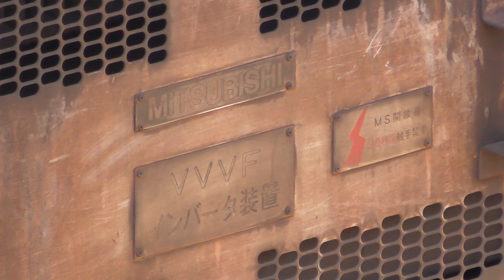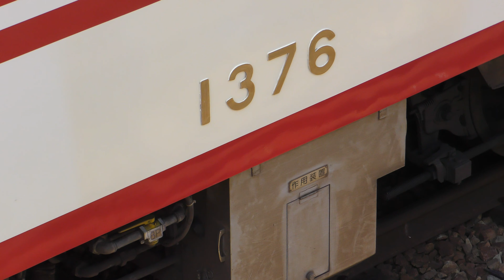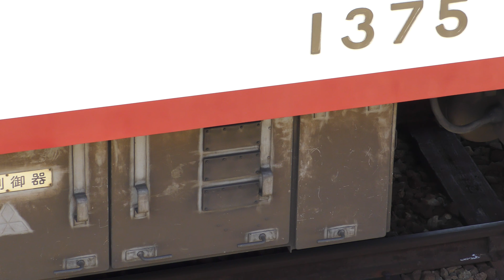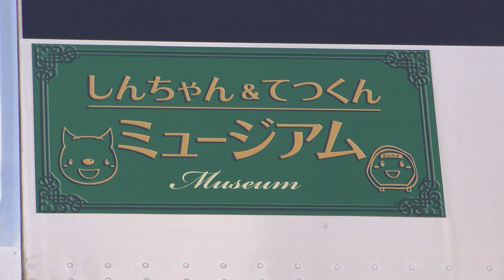【4K/電車洗車等】神戸電鉄鈴蘭台車両基地(通称鈴蘭台車庫) train wash machine 2020.2.21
【入替の様子】
11:54 1番線の1000系出庫。その後洗車ブースへ入ったと思われます。
12:18 1番線へ5000系入庫。
14:16 1000系洗車機へ。
17:30 逆方向から洗車機へ。
19:49 別の1000系2番線へ。
21:08 3番線の6500系がP2(車両工場内)へ。

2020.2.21(金)見に行った神戸電鉄鈴蘭台車両基地(通称 鈴蘭台車庫)及びその近辺の様子を収録させていただきました。まとまりが悪く動画が長くなり申し訳ありません。ご視聴いただきありがとうございます。
【4K】洗車も見てきました！神戸電鉄鈴蘭台車両基地(通称鈴蘭台車庫) train wash machine 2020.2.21